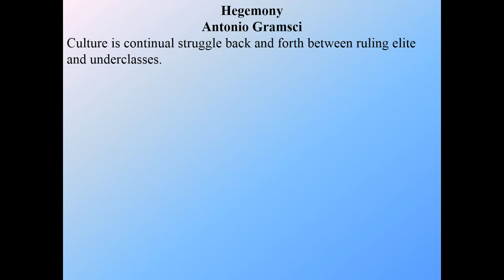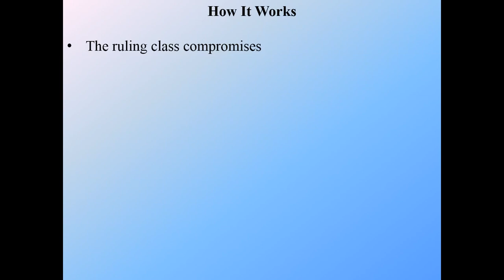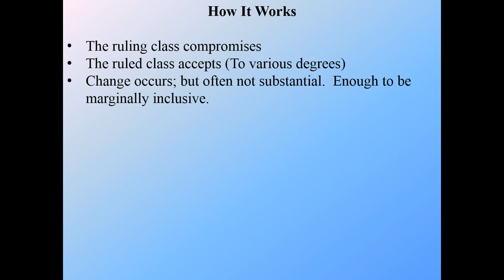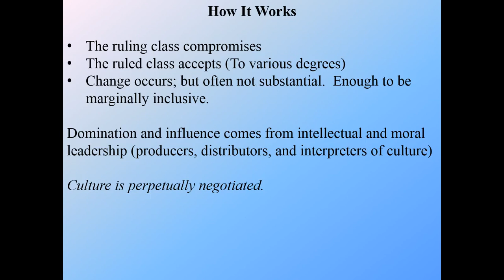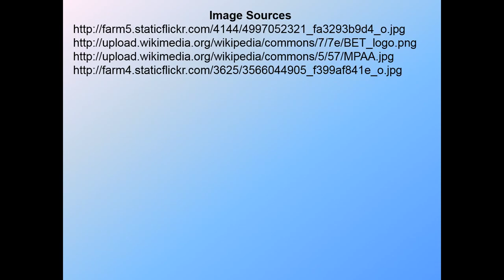Hegemony and Popular Culture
This video explores the intersection of popular culture and the concept of hegemony.  The video is part of a course, "Popular Culture In the U.S.", which is taught by Lance Eaton at North Shore Community College.